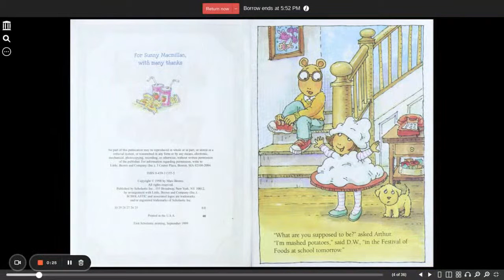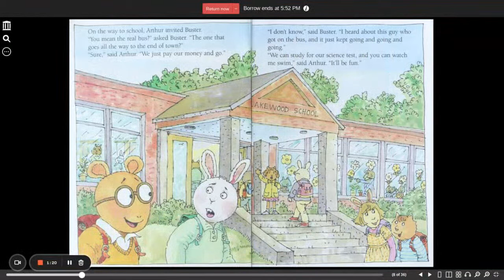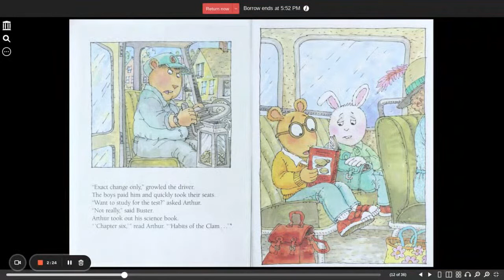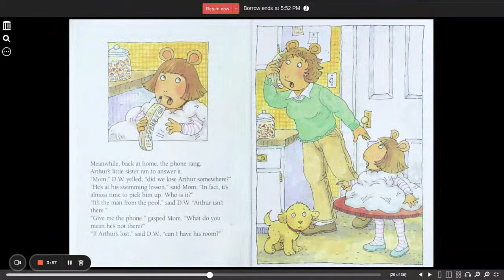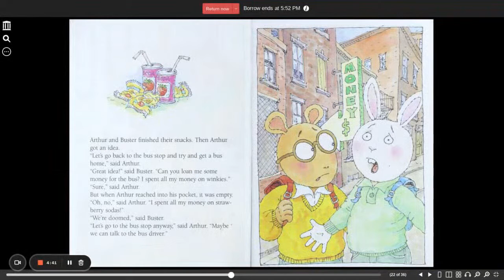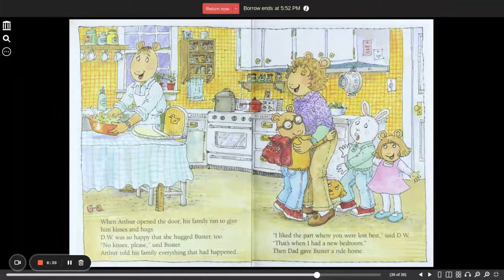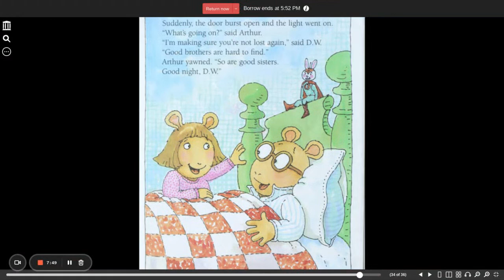Arthur Lost and Found Brown, Marc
Arthur Lost and Found